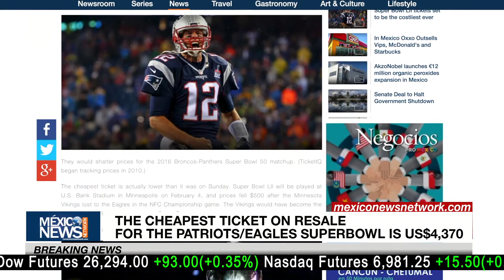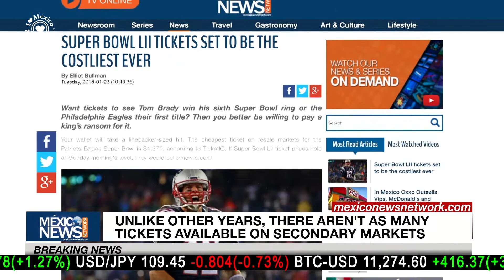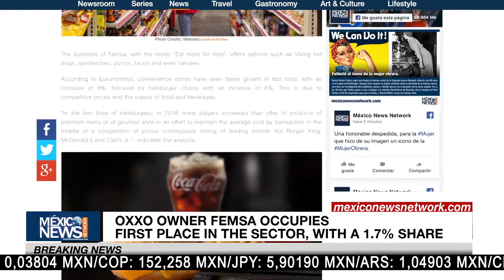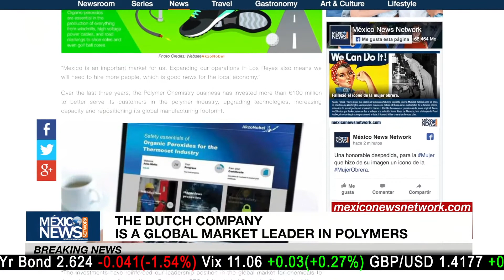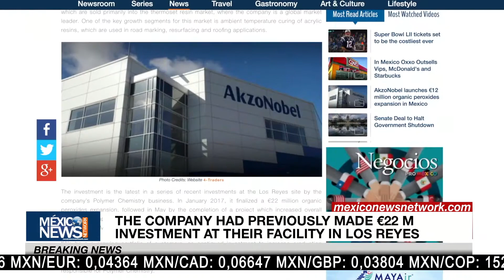SUPER BOWL LII TICKETS SET TO BE THE COSTLIEST EVER | BREAKING NEWS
Super Bowl LII tickets set a new record, Oxxo food service stores outsell McDonald's and Starbucks and Dutch multinational firm AkzoNobel announces a new €12 million expansion plan in Mexico.